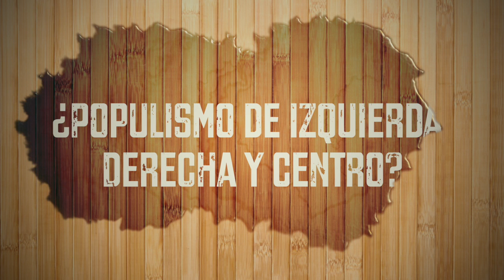Samuele Mazzolini, Guerra de movimientos y posición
Acompáñanos en el 5to capítulo del Momento Populista, donde conversamos con Samuele Mazzolini, PhD en Teoría Política y académico italiano fundador de Senso Comune 🇮🇹